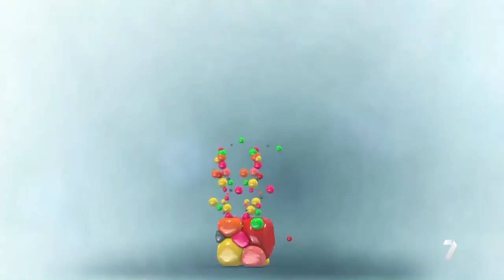Cía. Víctor Campos "Burlesque" Premios Fénix Murcia 2021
Número Musical "Burlesque" con la vocalista María Mota y como maestro de ceremonias Tony Blaya.